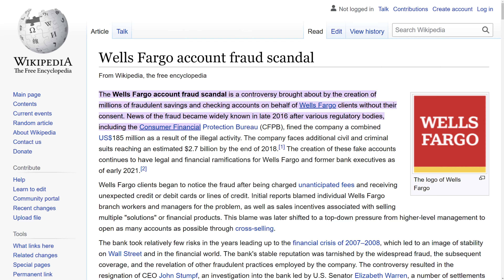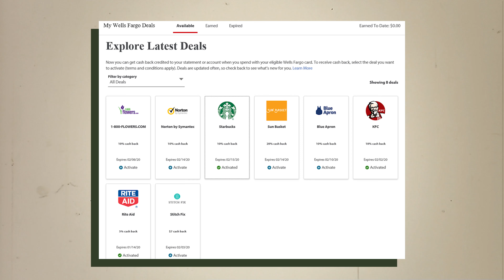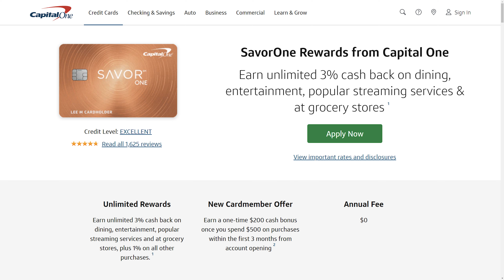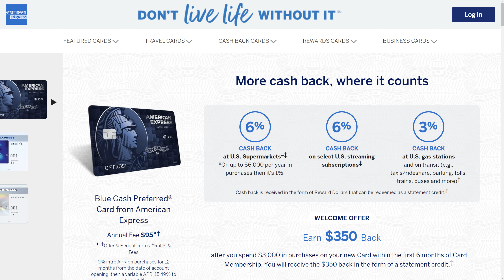The NEW Wells Fargo Autograph Card // SO MANY CATEGORIES!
The Wells Fargo Autograph credit card is a brand new cash back credit card that covers a wide range of spend categories that will apply to almost everyone.  In this video, we explore the extensive benefits the Autograph card comes with, and I give some credit card options that will pair nicely with it.  The Wells Fargo Autograph is essentially a repackaged version of the Wells Fargo Propel, except it comes with a few additional features since it's now a Visa Signature instead of an AMEX.

📚 A few of my favorite personal finance books:
○ Getting into the asset vs liability mindset
○ Solid well-rounded personal finance info
○ No, buying that coffee won't make you broke

📃 The BEST Budgeting Software:
○ YNAB (You Need A Budget)

🛒 I use these two chrome extensions to save money and get cash back when I shop:

📷 My Studio Gear:
○ Workhorse camera on a budget
○ Wide angle lens of the gods
○ Best bang for your buck microphone
○ Amazing budget keylight
○ This makes the lighting buttery soft

🙋‍♂️ Come say hi on Instagram @joshcbutler

- Joshua Butler

Chapters:
0:00 Is it revolutionary?
0:51 The rewards & benefits!
2:46 A rewards example
3:22 All things redemption
4:11 Sick sign up bonus bro
5:11 Visa Signature and additional benefits
6:07 Alternative credit cards & cards that pair well

Joshua Butler is not a financial advisor.  This video is for entertainment and education purposes only.